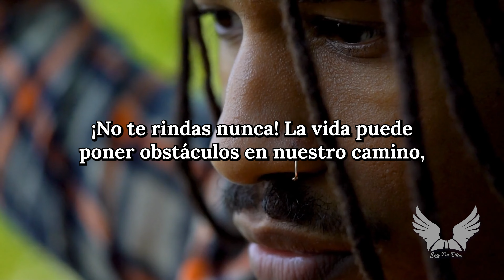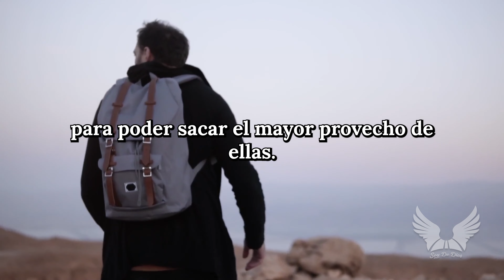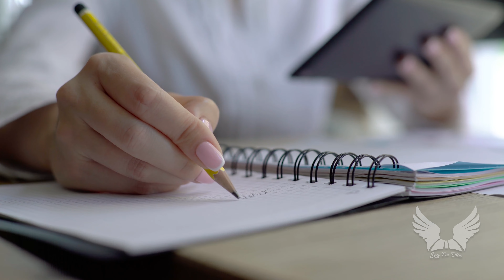¡NO TE RINDAS! CÓMO SEGUIR ADELANTE A PESAR DE LOS OBSTÁCULOS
soydedios reflexiones poemas pensamientos frases poesia ¡Mantente motivado y no te rindas nunca! Este video te inspirará a no dejarte vencer por los obstáculos de la vida y seguir adelante con determinación y fuerza de voluntad. Aprenderás a no rendirte ante el fracaso o la espera y a luchar por tus sueños. Descubrirás el poder de la motivación y cómo puede darte la energía y el impulso para seguir adelante incluso cuando las cosas se ponen difíciles. No te dejes desanimar por personas que quieren que seas un perdedor y mantén una actitud de perseverancia, fuerza de voluntad y visión mental clara en tus objetivos. Recuerda que el éxito es para todos y que, con devoción y coraje, puedes trabajar más duro y sufrir más que los demás para alcanzarlo. No te rindas ante pequeños obstáculos y recuerda que para todo esfuerzo hay una recompensa. ¡Mantente motivado y nunca te rindas!